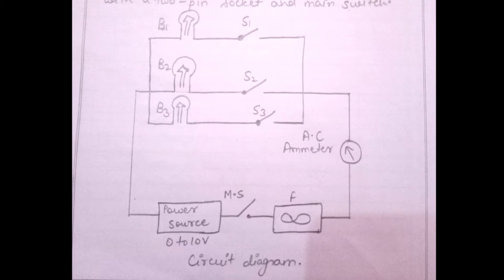CLASS 12TH PHYSICS LAB MANUAL ACTIVITY 1 SOLUTIONS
Class 11th physics  lab manual activity  1 solutions
PDF link : Join telegram

Topics covered in this video :
~Aim
~Apparatus required
~Theory
~Procedure
~Observation
~Result
~Precautions